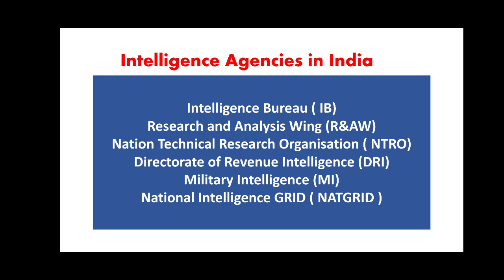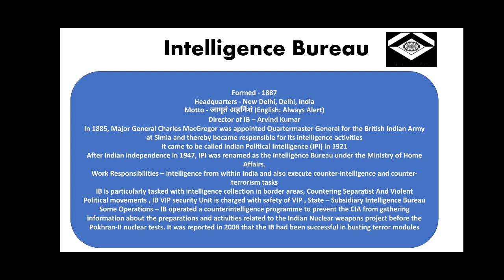IB ACIO II Interview Preparation (Lecture 1- Intelligence Agencies In India )